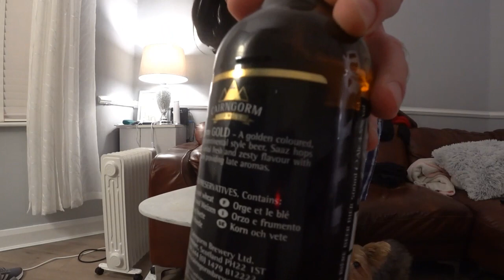Cairngorm GOLD Review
My review of Cairngorm GOLD.
TLDW: A hoppy, malty, biscuity beer with a lemon zest finish. 8/10
Like and subscressi for that waiter who looked like Messi.